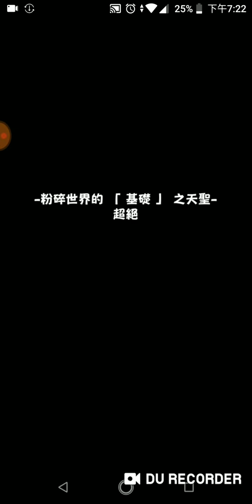[怪物彈珠] 全新關卡：破碎世界的基礎之天聖「超絕」非正規東尼實驗室怪物 測試2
這次我們還是使用一樣的配置，而且居然走到了更遠的境界！但這如果成功我就不必強調這是實驗了... ：（